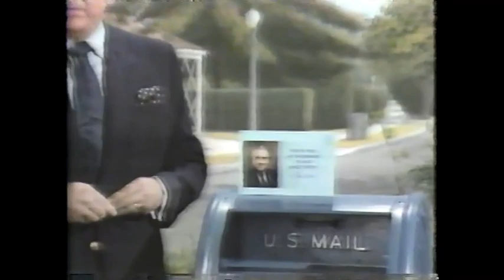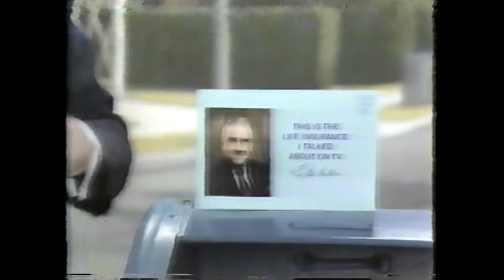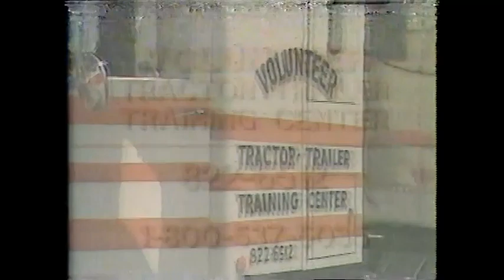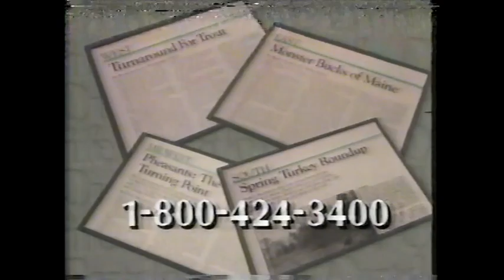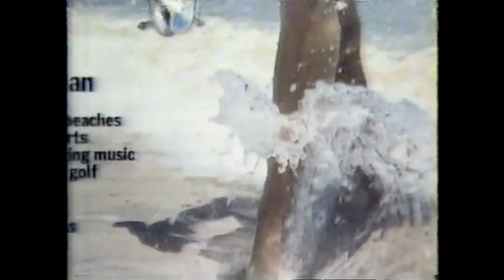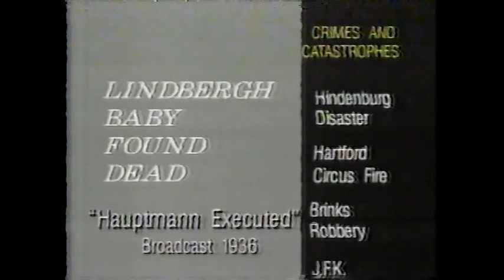January 2, 1989 commercials (Vol. 2)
Taken from the WCAY Midday Movie feature presentation of Snow White And The Three Stooges.

1. Fun House promo bumper
2. WCAY The Midday Movie intro: Snow White And The Three Stooges
3. WCAY The Midday Movie commercial bumper
4. The Star Trek Saga: From One Generation To The Next promo
5. Pro-Tec-To security shutters
6. Haverty's furniture
7. WCAY The Midday Movie mid-commercial bumper
8. Ed McMahon for Colonial Penn Life Insurance Company
9. WCAY The Midday Movie commercial return bumper
10. Volunteer Tractor Trailer Training Center
11. (same as #6)
12. Outdoor Life magazine
13. Oriental Pearl Cream
14. Conde Nast Traveler
15. The Metropolitan Guild's 100 Years Of Broadcasting
16. The Morton Downey Jr. Show promo
17. (same as #6 and #11)
18. AARP
19. Union Fidelity Life Insurance Co.